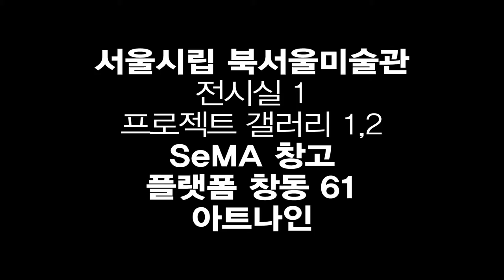Seoul Museum of Art I 2018 Seoul Photo Festival 《Brave New World》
- 2018 서울사진축제 《멋진 신세계》
- 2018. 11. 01(목) - 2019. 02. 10(일)
 북서울미술관 프로젝트 갤러리 1,2 / 전시실 1
- 참여작가:
김명수, 노순택, 백승우, 박선민, 박진영, 윤향로, 한성필, 김경태(EH), 코바야시 켄타, 고 이타미, 하타케야마 나오야, 가와우치 링코, 코야마 다이스케, 미즈타니 요시노리, 요시다 카즈오, 장커춘, 키트라 카하나, 알레한드로 카르타헤냐, 세실 에반스

플랫폼창동61 : 압축과 팽창 (안초롱, 김주원), 이성민x권영찬

서울을 대표하는 사진축제,
2018 서울사진축제 《멋진 신세계》 이모저모!

- 2018 Seoul Photo Festival 《Brave New World》
- 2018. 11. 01(Thur) - 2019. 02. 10(Sun)
- Buk-Seoul Museum of Art Project Gallery 1,2 / Exhibition Hall 1
- Participating Artist: Myeongsoo Kim, Noh Suntag, Seung Woo Back, Sunmin Park, Area Park, Yoon Hyangro, Han Sungpil, Kyoungtae Kim(EH), Kenta Cobayashi, GO ITAMI, Naoya Hatakeyama, Rinko Kawauchi, Taisuke Koyama,
Yoshinori Mizutani, Kazuo Yoshida, Zhang Kechun, Kitra Cahana, Alejandro Cartagena, Cécile B. Evan
(PLATFORM CHANGDONG 61) CO/EX (An Chorong, Kim Juwon), LJ SUNGMIN x Kwon Youngchan
(SEMA STORAGE) Kim Juwon, Yeonjin Oh, Minjiyi, THE COPY TRAVELERS (Shunsuke Kano, Teppei Sako, Yaya Ueda)